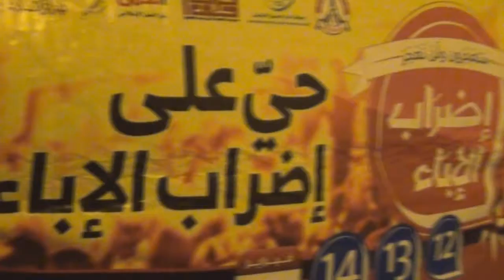مسيرة "حي على الإضراب" في بلدة سماهيج تأهباً للمشاركة بإضراب الإباء 2015\2\8 Bahrain